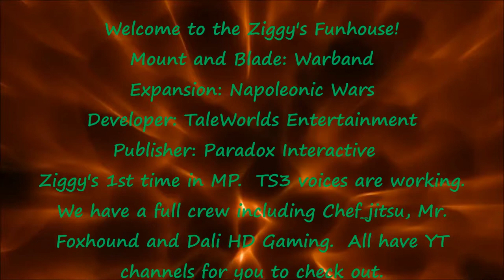Mount & Blade: Warband-Napoleonic Wars-EP1-Our group is growing. See below.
Ziggy's 1st time in MP. TS3 voices are working. We have a full crew including Chef_jitsu, Mr. Foxhound and Dali HD Gaming.  All have YT channels for you to check out.  At the beginning we mess around giving Ziggy a chance to learn the keyboard. Then the snowy battle begins.
Multiplayer battles with up to 64 players. Game modes are Team Deathmatch, Deathmatch, Capture the Flag,, Conquest, Battle and Siege.  Many units to select from.  You can even fire canons!  This is a very fun game with battles that is captivating.

Click the thumbs up button in support of Ziggy.
Check out the channel playlist for more games and videos.

Mount and Blade: Warband
Expansion: Napoleonic Wars
Developer: TaleWorlds Entertainment
Publisher: Paradox Interactive
Release Date: Mar 31, 2010

Battle Gear:
PC: i7-4770k, 3.50GHz, RAM: 8 GB, WIN8.1, 64 bit
GPU: MSI GTX770 oc, MOBO: Gigabyte Z87 D3HP
PSU: EVGA Supernova NEX 750B
Mouse: Logitech G700
Keyboard: Logitech K800
Headset with mic:  Razer Tiamat 7.1
PSU:  Corsair GS700
Joystick: Logitech Extreme 3d Pro